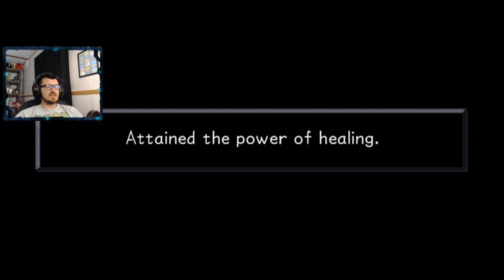SWINGING INTO BATTLE | Kingdom Hearts # 5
Wanna play with me?
Steam: Yeagerbr
Xbox: Yeagerbr
PlayStation: Yeagerbr
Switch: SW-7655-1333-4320